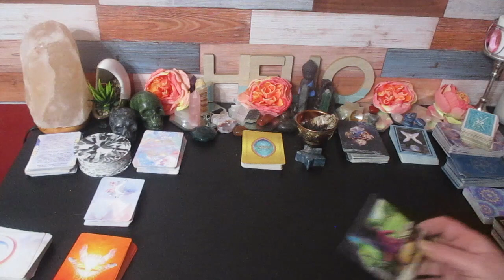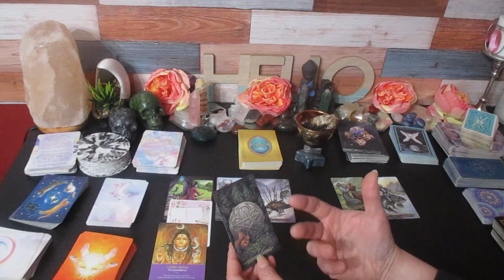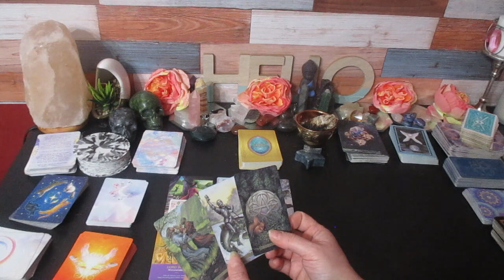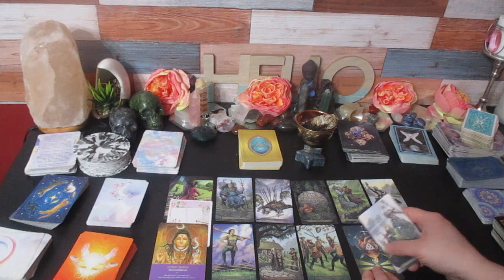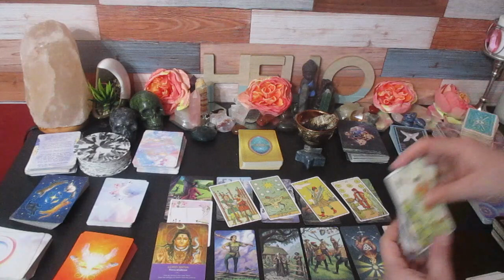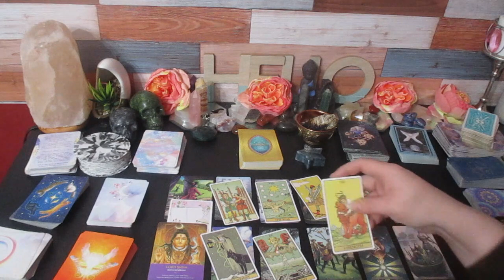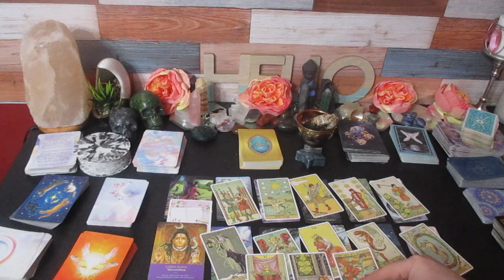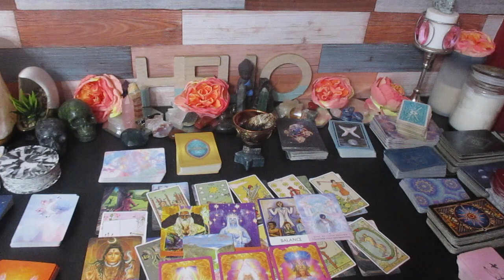♈️ARIES YOU'VE HAD ENOUGH! 🔪YOUR DONE!!🚫 BUT THIS WILL MAKE YOUR DAY!🔮💫🎁 January 15-31 Tarot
Much love!
~Renee G